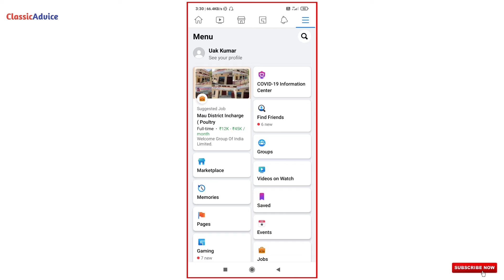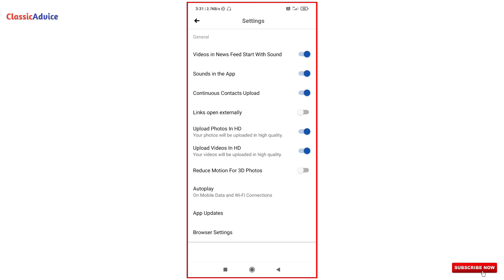Facebook Par HD Quality Me Photo Aur Video Kaise Upload Kare | Posts on Facebook in HD Quality 2021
Hello friends ;
इस video में हमलोग Facebook पर HD quality में photos और videos कैसे upload करते हैं यह जानेंगे, तो आप इस video को end तक जरूर देखें।

Queries Solved
1. Facebook par hd quality me photo aur video kaise upload kare?
2. Facebook par hd quality me post kaise karte hai?
3. Facebook me hd photo kaise upload kare?
4. Facebook par hd quality me photo kaise upload kare?
5. Facebook par hd photo and video kaise upload kare?
6. Facebook par hd me photo aur video kaise upload karte hai?
7. Facebook par photos aur videos ko full hd me kaise upload kare?
8. Facebook par high quality photos kaise upload kare?
9. How can I upload photos and videos to Facebook in HD?
10. How to upload photos and videos in hd quality on Facebook?
11. Upload photos and videos in hd quality on Facebook
12. How to upload hd photos and videos on Facebook?
13. How to post photos in hd on Facebook?
14. Upload photos in hd on Facebook
15. Upload videos in hd on Facebook
16. Upload photos and videos in hd on Facebook
17. Facebook Photos and media settings
18. Facebook useful settings
19. Facebook tips and tricks
20. Facebook